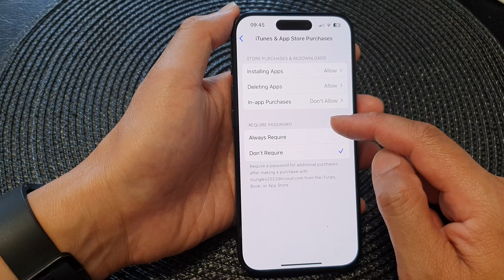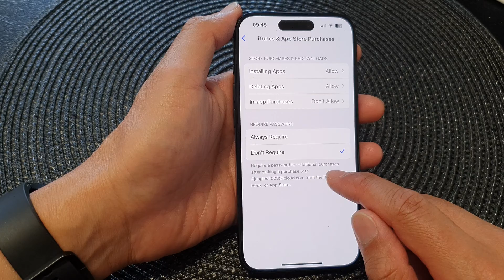iPhone 15/15 Pro Max: How to Set iTunes and App Store to Always Require/Don't Require a Password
In this video, we'll guide you through the process of setting iTunes and App Store password requirements on your iPhone 15, iPhone 15 Pro, iPhone 15 Pro Max, or iPhone 15 Plus running iOS 17. Whether you want to enhance security by always requiring a password or streamline app downloads by opting for password-free purchases, this tutorial will empower you to manage your iTunes and App Store preferences.

Benefits

- Enhanced security and protection against unauthorized purchases
- Convenient and streamlined app downloads for frequent purchases
- Increased control over app store spending